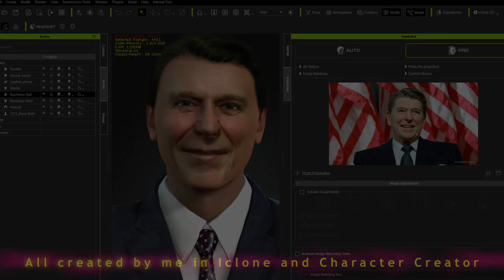Beautiful Song *Mr Sandman* "Iclone Animation" "Character Creator 3" Marilyn Monroe Elizabeth Taylor